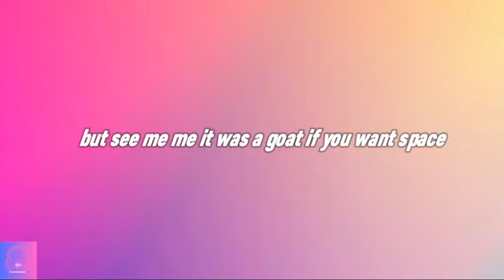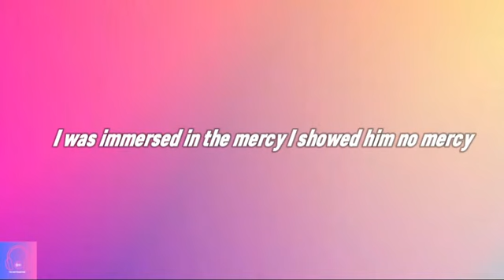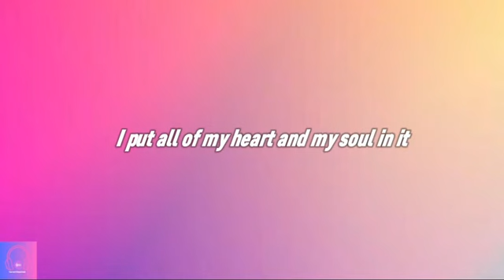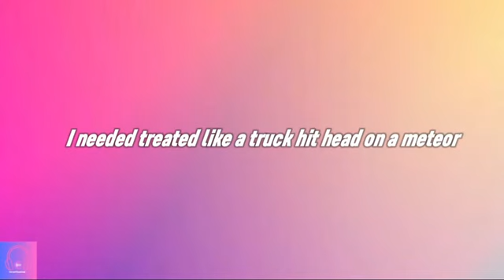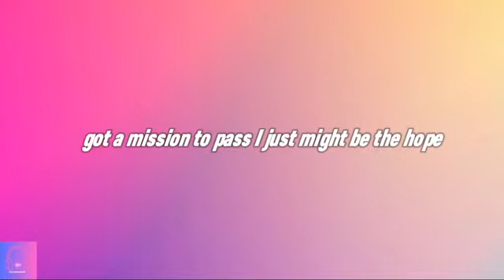Eminem - Tobey (feat. Big Sean & Babytron) [Lyrics]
Eminem - Tobey (feat. Big Sean & Babytron)